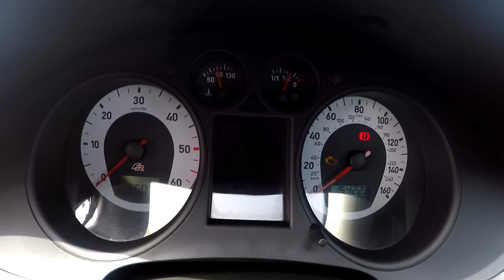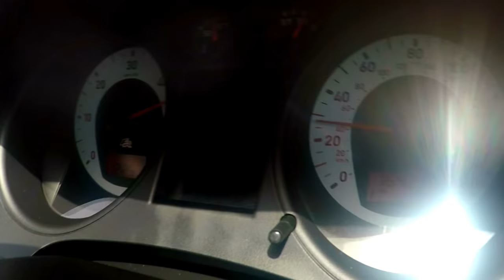Teaser Seat Ibiza TDi com fumaça